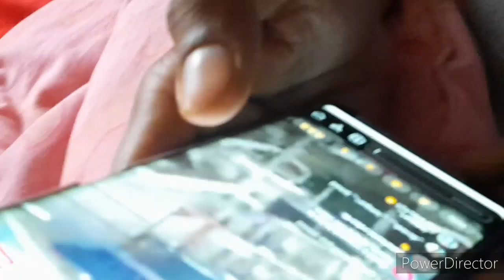Road Trip Chandigarh to Manali - Manali Vlogs - Solang Valley Vlog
Road Trip to Manali - Manali Vlog

This trip was undoubtedly epic, we had fun, We Started our journey from Chandigarh at 2:30 pm and reached Manali at 10:00 pm. we went to Manali mall road at 11:30 pm after that our friend Sachin soni comes out with his fantastic voice and sang a beautiful song for us after that We made our own food at night in hotel kitchen when service people were high 😂😂😜 At last on first day we got drunk and started our bakchodi's On our very first day manali mall road was silent at night but on next it was really on fire we met some Haryanvi guys and did dance on Manali mall road where at the end Himachal police came.

We went to Solang Valley not on second day as we thought taking our own car there in snow can be bit risky so we hired a cab next day. we have done many activities there in Solang valley as shown in vlog.

Epic Moment:
When we were coming back to home we got snow fall in Manali Which was epic moment for me. :)
Places we visit:

Hadimba Temple
Ram Mandir
Mall Road, Manali
Solang Valley
Hamta Pass

Note: Smoking and drinking is injurious to health.